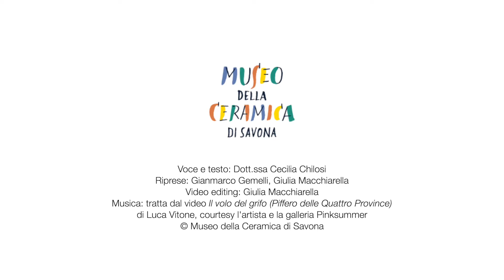Racconti al Museo: Giuditta e Oloferne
Il Museo racconta... Giuditta e Oloferne!
Con questo primo video, inauguriamo la rubrica Racconti al Museo. Il Museo della Ceramica di Savona si racconterà al proprio pubblico in modo inedito, lasciando parlare le proprie opere.